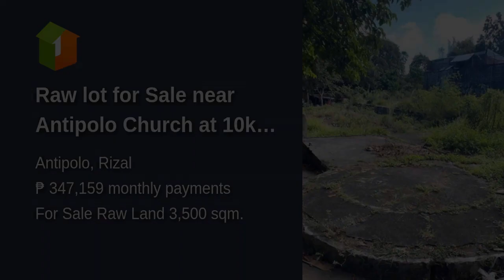Raw lot for Sale near Antipolo Church at 10k per sqm